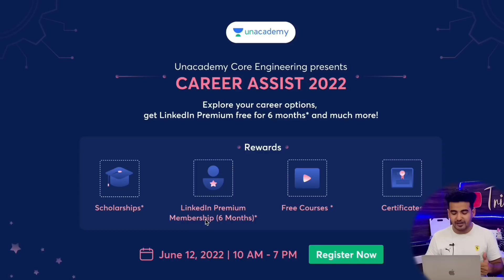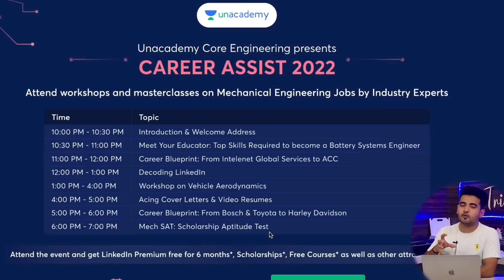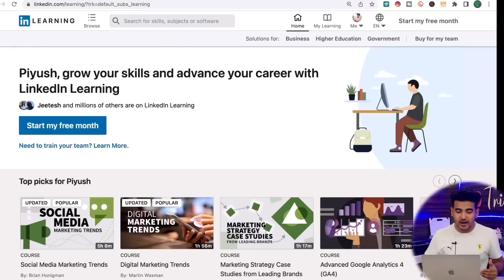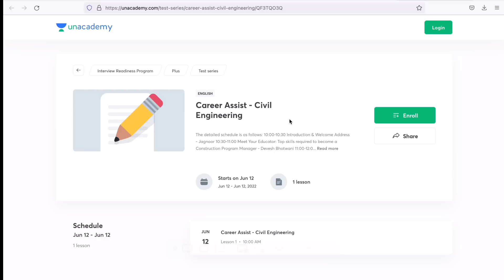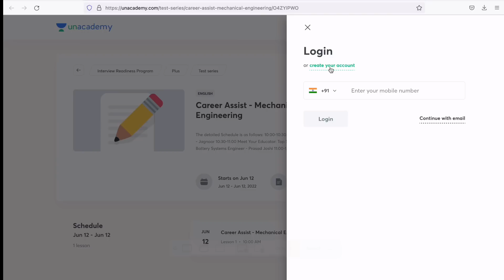Unacademy Career Summit 2022 | Free 6-Month LinkedIN Subscription | Free Online Courses &Certificate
Unacademy Launch Free Career Summit 2022 | Free Courses | How to get free linkedin learning subscription | Free online courses with Certificate

Register for Unacademy Career Assist 2022.

- Masterclasses by experts from Harley Davidson, Vodafone, Bajaj, ACC Cement, etc.
- Prizes like 6-month LinkedIn Premium*, scholarships, free Interview Prep course for all attendees.

Date: 12th June, 10 AM - 7 PM

Apply Part-time Online Internships {Earn 20k/Month 💰}
𝗖𝗵𝗲𝗰𝗸𝗼𝘂𝘁 𝘁𝗵𝗲 𝗕𝗲𝘀𝘁 𝗩𝗶𝗱𝗲𝗼𝘀 𝗢𝗻 𝗠𝘆 𝗖𝗵𝗮𝗻𝗻𝗲𝗹 💡💡

✨ Topics Covered ✨
linkedin learning free courses
free courses for engineering students
unacademy free workshops
how to get linkedin learning subscription for free
6 months free learning
free lynda courses
best courses on linkedin learning
linkedin course certificate
linkedin free courses with certificates
linkedin learning courses for free
free courses linkedin learning
linkedin training certification